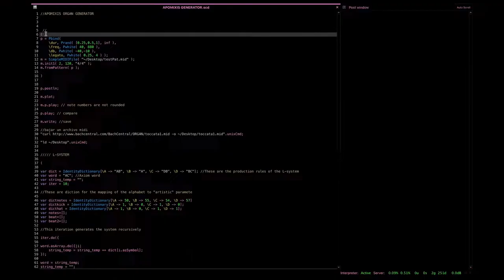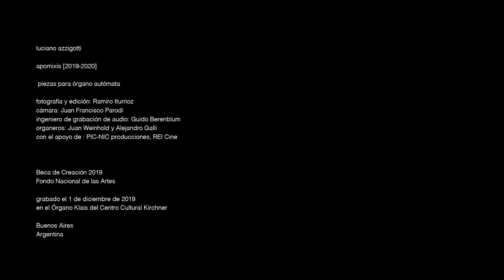Apomixis (2019-20) for automated grand organ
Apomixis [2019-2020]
7 piezas para órgano autómata.

Composición y Performance: Luciano Azzigotti
Arte de video, fotografía y conceptos espaciales: Ramiro Iturrioz
Cámara: Juan Francisco Parodi
Ingeniero de Grabación: Guido Berenblum

Organería: Alejandro Galli Juan Weinhold
con el apoyo de PIC-NIC, REI Cine.

Beca de Creación 2019,
Fondo Nacional de las Artes

En el órgano Kláis del Centro Cultural Kirchner.

Buenos Aires
Argentina